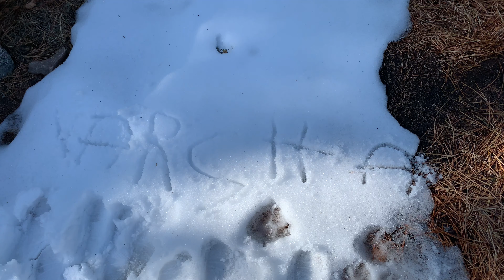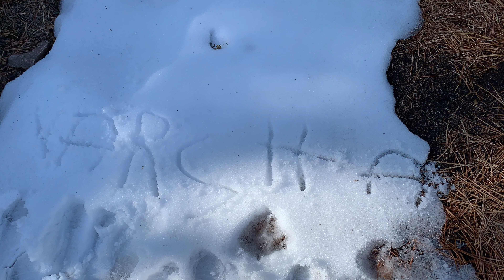Ute Trails Hike || Boulder || Colorado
2020 Winter 1st hike and its very small.. something like 1000feet altitude gain and around 1 mile loop hike.